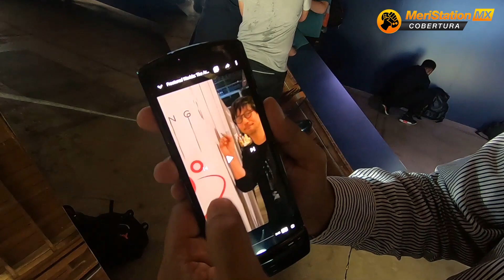Motorola Razr, Hands-On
Tuvimos oportunidad de probar el nuevo Moto Razr, el nuevo smartphone de pantalla plegable de Motorola que busca hacer frente al Galaxy Fold